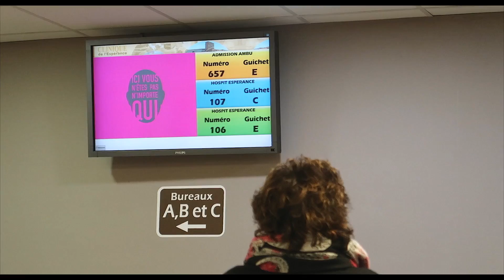They removed it from my head (Canon G7X Mark 2 1st try)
Vlog 51 of Max Von B.

A Vlog about another day with just a visit to the hospital as highlight... But a nice day still..